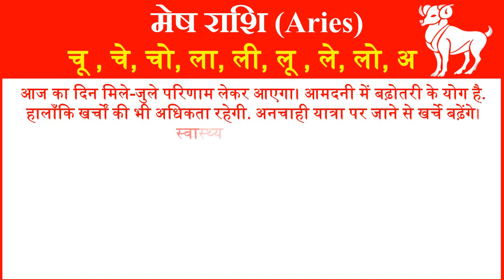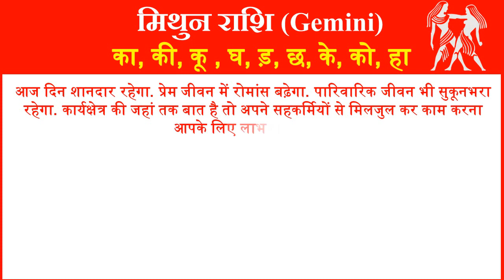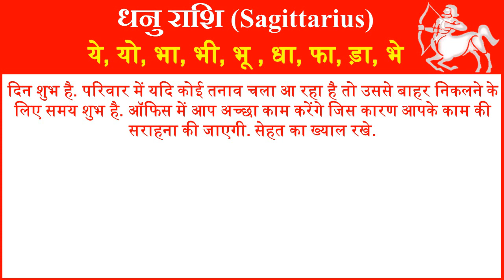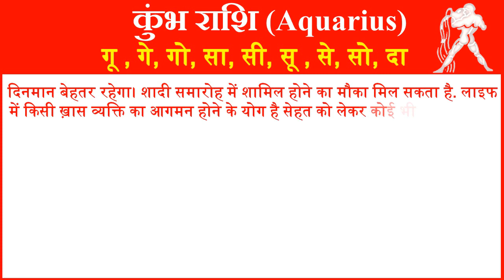राशिफल 14 जून 2023 | Aaj ka Rashifal | Today Horoscope in Hindi | Daily Love Rashifal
In this video, we will tell you about 14 June 2023 Rashifal Horoscope for all rashi or zodiac signs in Hindi. Horoscope Today Hindi 14 June 2023 for all 12 zodiac signs. Love Rashifal Hindi today. Rashifal Daily Horoscope Prediction According to Astrology 14 June 2023 Wednesday for all twelve zodiac signs. Rashifal daily in hindi.
आज हम आपको 14 जून 2023 का राशिफल हिंदी में बताने जा रहे है यहां पर आप सभी 12 राशियों का दैनिक राशिफल जान सकते है. तो आईये जानते है सभी 12 राशियों के लिए 14 जून 2023 आज का राशिफल  कैसा रहेगा.
1- Aries (मेष राशि – Mesh Rashi) today rashifal 2023
2- Taurus(वृषभ राशि -Vrishabh Rashi) today rashifal 2023
3- Gemini(मिथुन राशि- Mithun Rashi )today rashifal 2023
4- Cancer(कर्क राशि- Kark Rashi) today rashifal 2023
5- Leo(सिंह राशि- Singh Rashi) today rashifal 2023
6- Virgo(कन्या राशि- Kanya Rashi) today rashifal 2023
7- Libra(तुला राशि-Tula Rashi) today rashifal 2023
8- Scorpio(वृश्चिक राशि- Vrishchik Rashi) today rashifal 2023
 9- Saggitarius(धेनु राशि- Dhenu Rashi) today rashifal 2023
10- Capricorn(मकर राशि- Makar Rashi) today rashifal 2023
11- Aquarius(कुम्भ राशि- Kumbh Rashi) today rashifal 2023
12- Pisces(मीन राशि- Meen Rashi today rashifal 2023